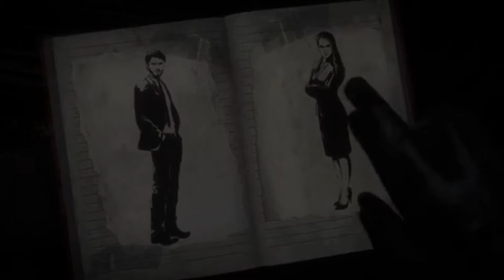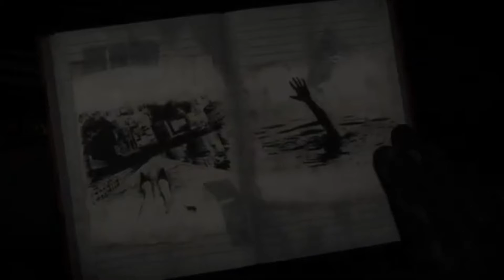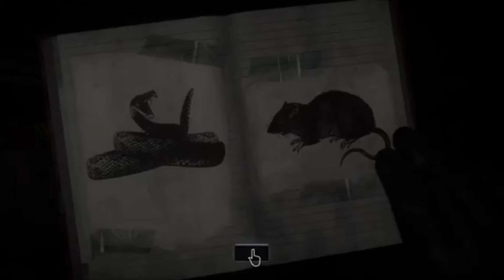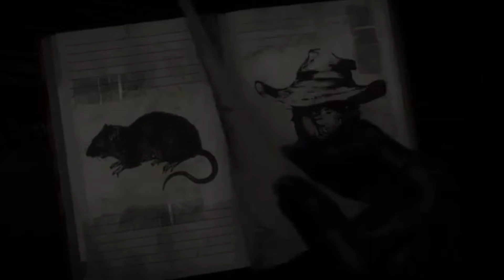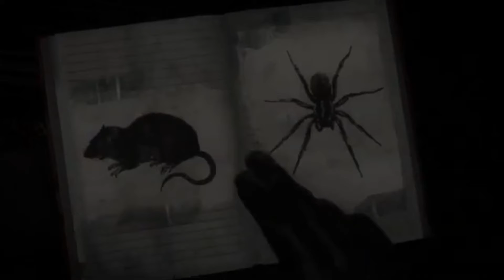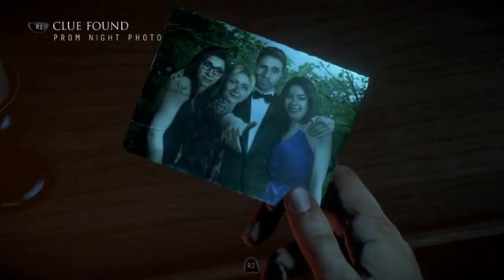Until Dawn - We are not alone in the forest!! Episode #2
what do you think of this game so far quite good scares